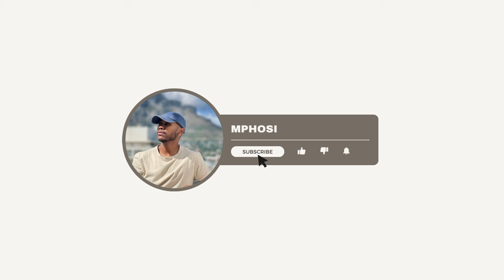Getting my first tattoo and its a sleeve | Road to 1000 subs! | Tat Vlog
Finally got the sleeve tattoo, was it painful, YES, will I do it again, PROBABLY. Like they say, no pain no gain.

As usual, returning subscribers, thank you for watching yet another video, for those who are discovering this channel for the first time, I hope you enjoy, subscribe and come back again.

Socials:
IG and TikTik: @mpho_si